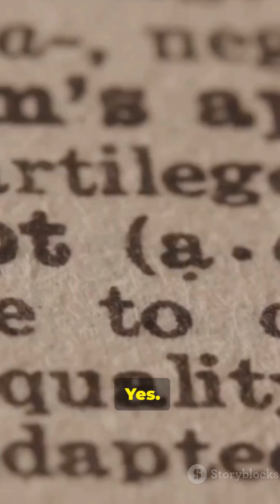This Hummingbird’s Beak Is Longer Than Its Body!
Meet the Sword-billed Hummingbird, the only bird with a beak longer than its body! In this 2-minute YouTube Short, discover jaw-dropping facts about its giant bill, how it feeds from long tubular flowers, its role in Andean pollination, and surprising adaptations that let it thrive despite that extraordinary beak. Keywords: sword-billed hummingbird, hummingbird facts, beak longer than body, Andes wildlife, pollination, nature short.